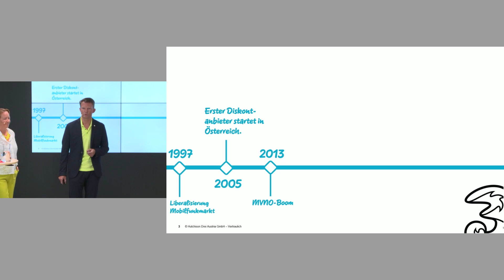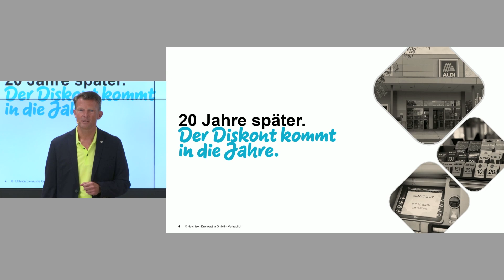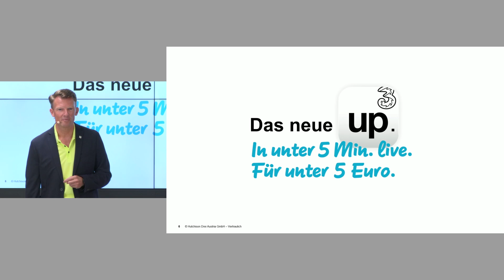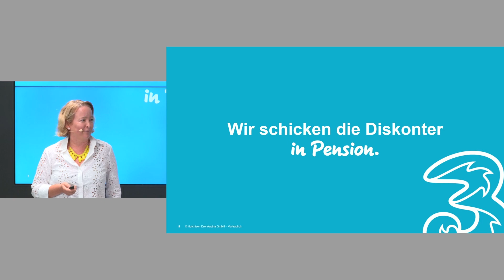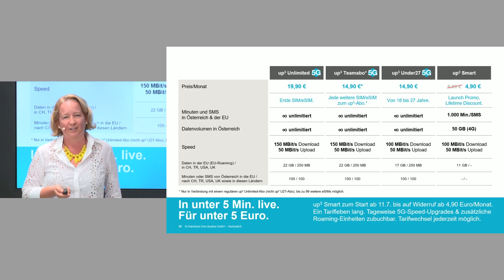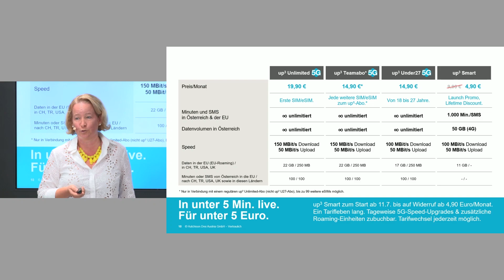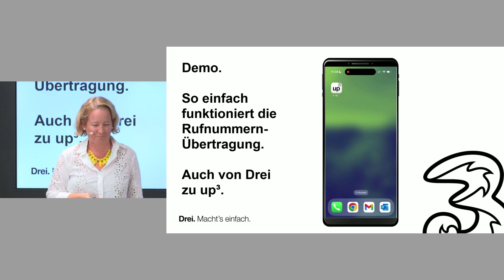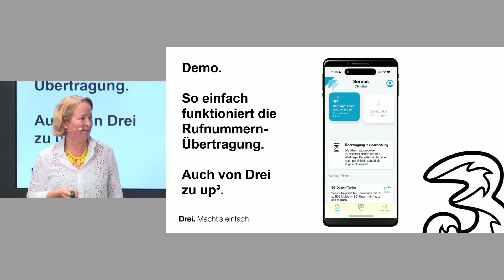Drei Pressegespräch: Up³ in die Zukunft.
CCO Günter Lischka und Senior Head of Digital, Brands & Communication Sabine Hiemetzberger läuten die Zukunft des Mobilfunks ein.